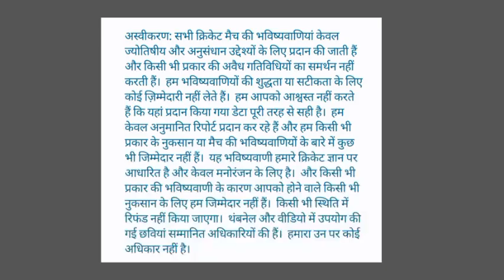GT vs CSK Jotish Prediction | CSK vs GT Astrology Prediction | Who will win Today match IPL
gt vs csk dream11 prediction 2023
gt vs csk playing11 2023
gt vs csk 2023 status
gt vs csk t20 dream11
gt vs csk ipl dream11
gt vs csk ipl
gt vs csk dream11 team today
gt vs csk dream11 analysis
gt vs csk dream11
gt vs csk dream11 today prediction
gt vs csk dream11 team prediction
dream 11
cric11forecast
csk vs gt ipl
csk vs gt ipl dream11
gt vs che dream11 prediction 2023
gt vs che dream11 today
gt vs che dream11 team prediction
gt vs che dream11 prediction today
che vs gt dream11 prediction
che vs gt dream11
che vs gt dream11 team
che vs gt dream11 today
che vs gt
gt vs chennai dream11 prediction
gt vs che ipl
chennai vs guajarat dream11
gujarat vs chennai dream11
chennai vs gujarat
gujarat vs chennai
dream11